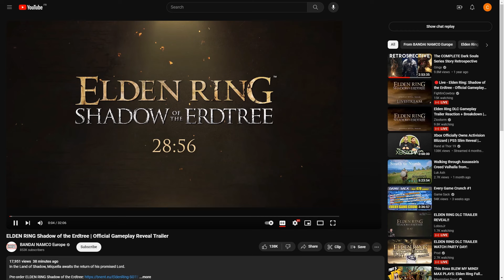ELDEN RING Shadow of the Erdtree : NOTRE RÉACTION + analyse du trailer🤯 ft @Playmoo et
ELDEN RING Shadow of the Erdtree : NOTRE RÉACTION au reveal du gameplay🤯 +ft toutes les infos sur le DLC du jeu qui arrive le 21 juin 2024 !